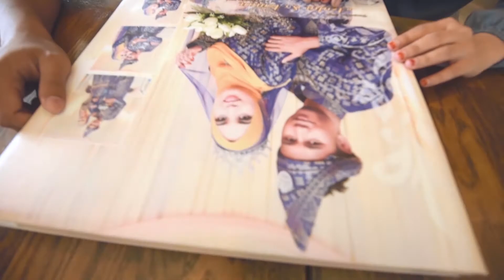Testimoni : Azuha & Azman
"We care for your precious moments"